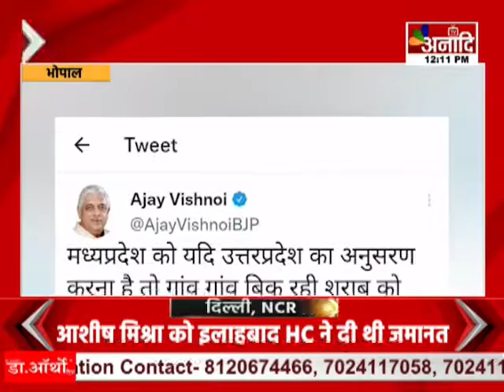BHOPAL : BJP विधायक अजय विश्नोई का ट्वीट| MP News Hindi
भोपाल : BJP विधायक अजय विश्नोई का ट्वीट
ट्वीट कर फिर मप्र सरकार को घेरा
बुलडोजर चलाने के बजाय शराब बिक्री रोकने की मांग
लिखा- मप्र को  यूपी के अनुसरण करना है
तो गांव-गांव में बिक रही शराब को रोकें
‘बुलडोजर के मुकाबले ज्यादा समर्थन और वोट मिलेंगे’
अजय विश्नोई के ट्वीट पर कांग्रेस का तंज
लिखा- प्रदेश के पूर्व मंत्री की साफगोई को सलाम
‘उन्होंने इस सच्चाई को स्वीकारा’
‘आज गांव-गांव में अवैध शराब धड़ल्ले से बिक रही है’
‘सरकार के अभियान सिर्फ वोट प्राप्ति के लिए ही हैं’

Shivraj Singh Chouhan
Bhupesh Baghel
mp cg news live
Chhattisgarh News
Jyotiraditya Scindia